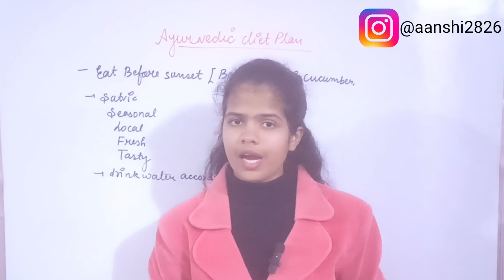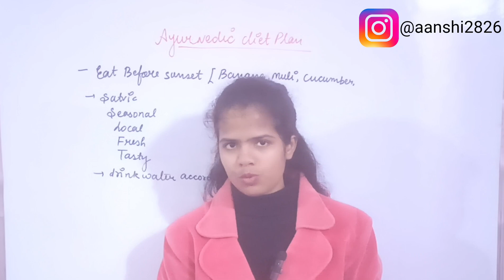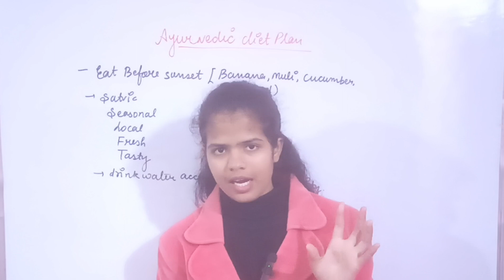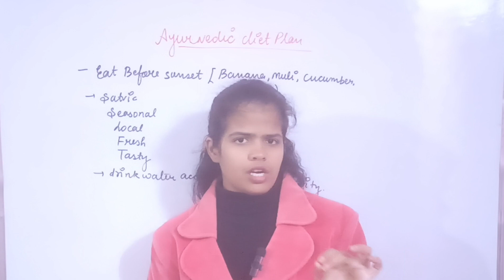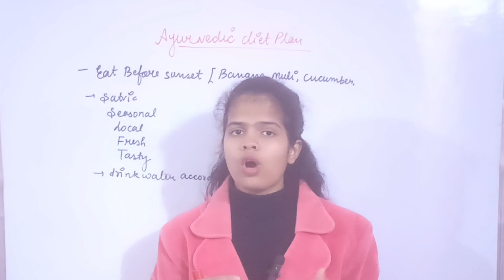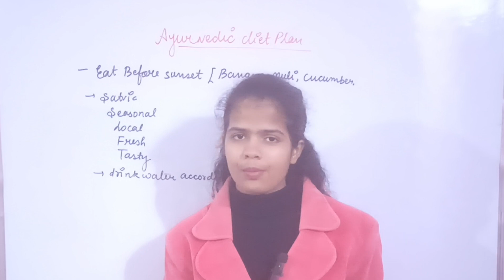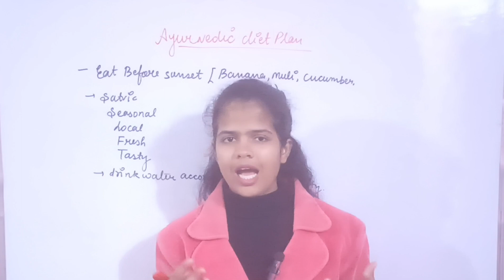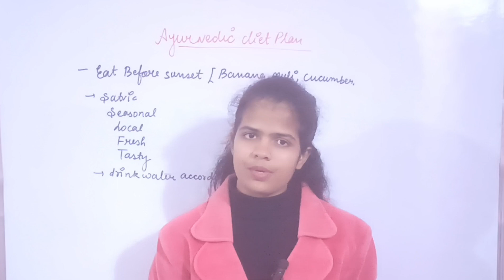भोजन कब और कैसे खाएं (Ultimate Ayurvedic Diet Plan) Healthy Tips||By-Kajalbiologyshorts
खाना खाने का सही समय,खाने का सही समय,फल खाने का सही समय,खाना खाने का सही तरीका,भोजन करने का सही समय,fit रहने के लिए खाना खाने का सही समय,fit रहने के लिए खाना खाने का सही समय क्या है,खाना खाने का ये है बेस्‍ट टाइम,संतरा खाने का सही समय,पपीता खाने का सही समय,मूली खाने का सही समय,बादाम खाने का सही समय,काजू पिस्ता खाने का सही समय,पपीता खाने का सही समय क्या है,खाना खाने का,छाछ पीने का सही समय,खाना खाने के लिए सही आसन,मेवे खाने का सही,संभोग करने का सही समय

The information contained in the video content posted on Kajal biology shorts YouTube channel represent the personal views and opinions of the original creator based on the research and information present in various book and research paper.And I will share my own opinion related to health. इस वीडियो और इस चैनल के माध्यम से हम आपको बताना चाहते हैं कि आप अपने शरीर को स्वस्थ और निरोगी कैसे बना सकते है।

The video content is not intended to be a substitute for  the professional medical advice ,diagnosis ,or treatment.Always seek the advice of your physician or other qualified health provider with any question you may have regarding a medical condition.

Wishing you good health, wealth, fitness and happiness.

Kajalbiologyshorts